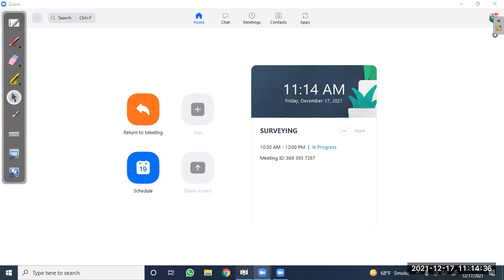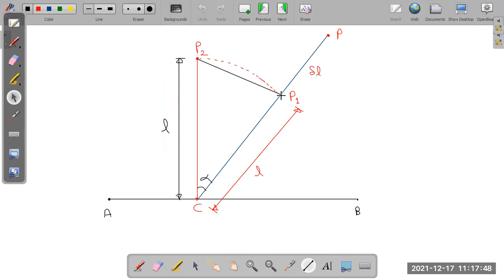SURVEYING AND GEOMATICS _ Lecture 32 _ 17.12.2021